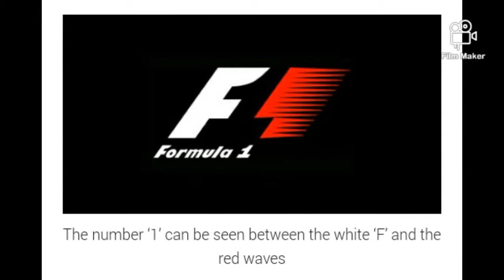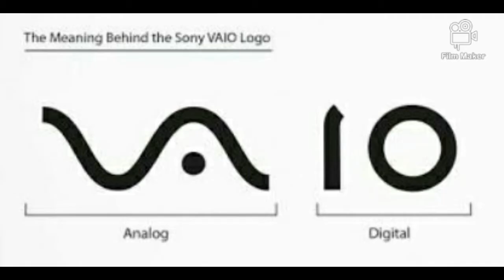14 famous logos with hidden meaning | (part 1) | Info Cracker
Famous logos with hidden message | Info Cracker